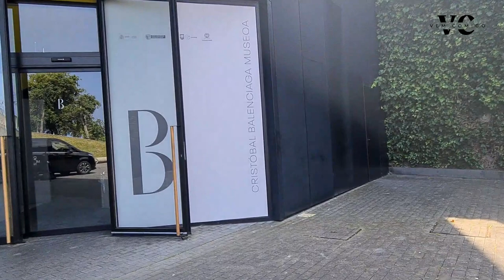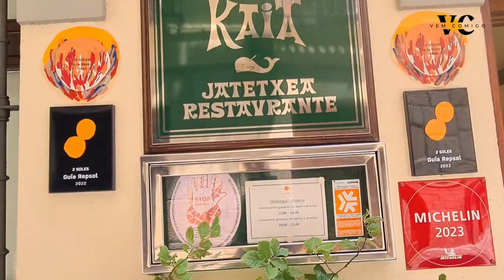𝟔- 𝐥𝐮𝐠𝐚𝐫𝐞𝐬 𝐞𝐬𝐬𝐞𝐧𝐜𝐢𝐚𝐢𝐬 𝐩𝐚𝐫𝐚 𝐯𝐞𝐫 𝐞𝐦 𝐆𝐄𝐓𝐀𝐑𝐈𝐀/ 𝐂𝐎𝐒𝐓𝐀 𝐕𝐀𝐒𝐂𝐀, 𝐄𝐬𝐩𝐚𝐧𝐡𝐨𝐥𝐚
Nesse vídeo mostro meu dia completo 𝗲𝗺 𝗚𝗘𝗧𝗔𝗥𝗜𝗔 na GUIPUZCOA! Vou mostrar minha experiência completa, nesta cidade e todos os pontos importantes que visitei, e dar muitas dicas!
➜COMPRAR EM AMAZON

✦ Me acompanhe também no INSTAGRAM: @anafrancescacosta

Olha também

Obrigad@ por ver o video e se escrever no canal